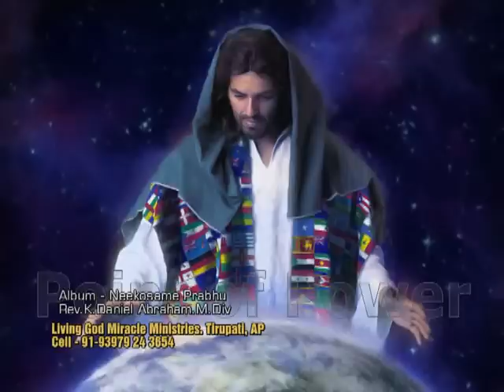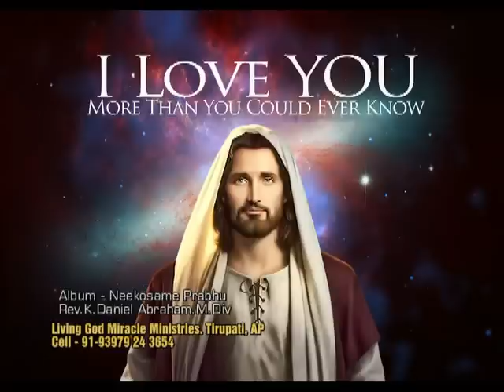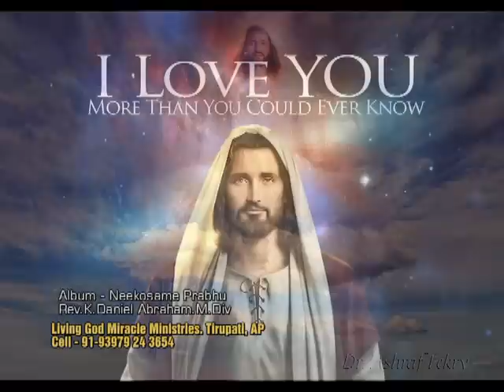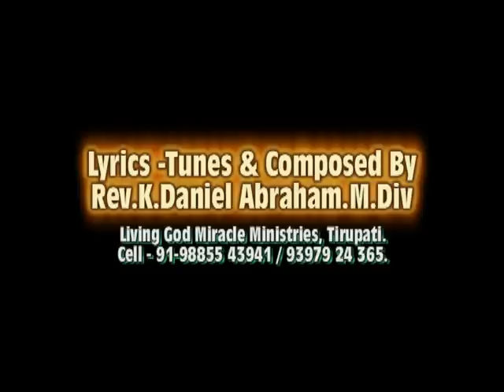Nee Bharamantha New (Female)- New Telugu Christian Song-Pastor Daniel Abraham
LGMM CHURCH, TIRUPATI యూట్యూబ్ ఛానల్ కు ప్రభువును మన రక్షకుడైన క్రీస్తువారి నామంలో మీకు స్వాగతం పలుకుతున్నాము..దేవుడు తన కృప ద్వారా ఏర్పరుచుకున్న క్రీస్తుదాసుడు రెవ. డా.పాస్టర్. దానియేలు అబ్రహం గారి పాటలు ప్రసంగాల ద్వారా, స్కిట్ సాక్షాలు మరియు సమంత దానియేలు గారి వాక్యం ద్వారా ప్రపంచ వ్యాప్తంగా ఎంతో మంది ఆత్మీయంగా బలపరచబడుతున్నారు..

ఈ పరిచర్యను గూర్చి మీ ప్రార్థనలో జ్ఞాపకం చేసుకోండి